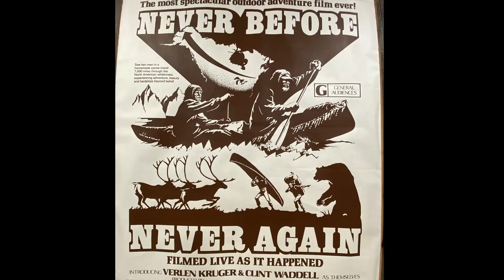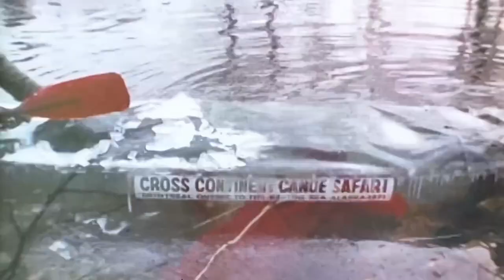Verlen Kruger's Never Before Never Again THE TRAILER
This is the trailer for Verlen Kruger's epic adventure film Never Before Never Again. A 7000 mile cross continent canoe challenge filmed live as it happened, in spectacular color with professional sound track. Featuring Verlen Kruger and Clint Waddell as themselves.